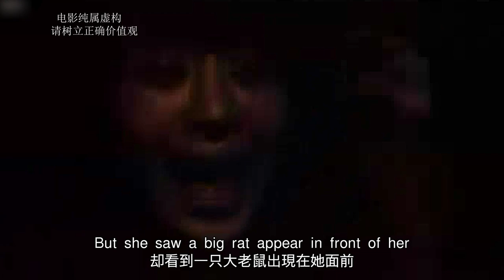【完整版】真實事件改編，女人遭到仇人綁架，被佔便宜卻無能為力！